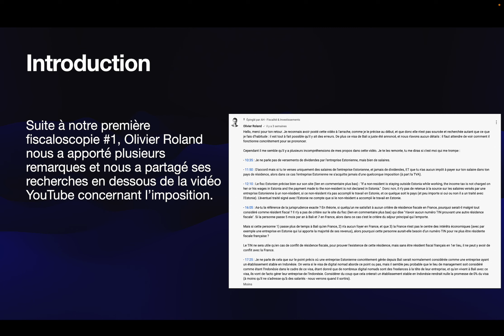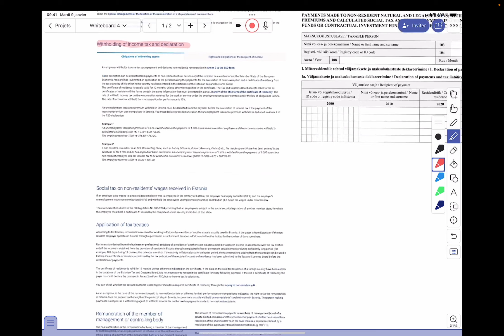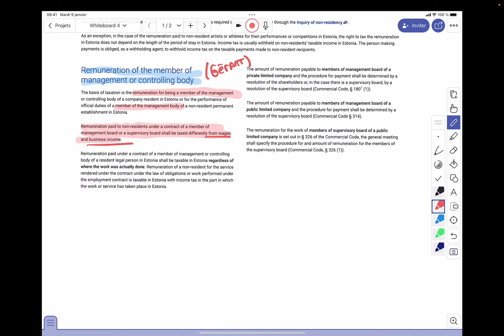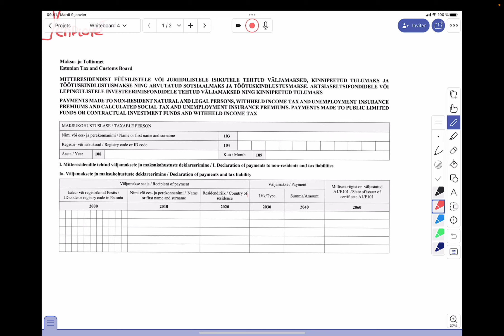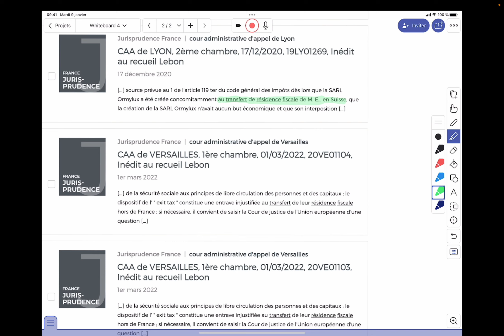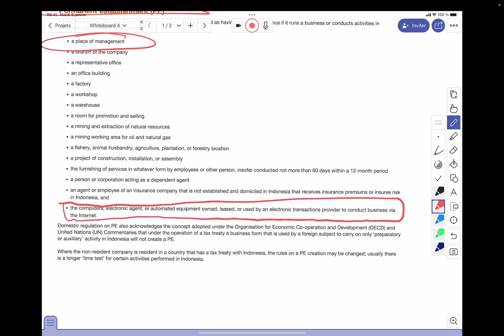OLIVIER ROLAND : EXPATRIATION, NOMAD DIGITAL ma RÉPONSE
Olivier Roland dans notre dernière fiscaloscopie nous a fait remarquer certains points nécessitant d'être développé. Nous commentions dans cette précédente vidéo, sa vidéo sur l'expatriation à Bali et le visa nomad digital (voyageurs permanents). Dans cette vidéo, nous apportons des précisions par rapport à ses remarques pour un maximum de valeur.

🎁 NOUS AVONS DÉCIDÉ DE FAIRE UNE CONFÉRENCE EXCLUSIVE SUR LES NOMAD DIGITAUX EN 2023 : COMMENT SE STRUCTURER, OPTIMISER ET SE SÉCURISER : INSCRIPTION GRATUITE

✅🔥💶 : Le secret pour faire le meilleur choix et s'assurer de s'enrichir à long terme

▬▬▬▬▬▬▬▬▬▬▬▬▬▬▬▬▬▬▬ OFFERT ▬▬▬▬▬▬▬▬▬▬▬▬▬▬▬▬▬▬▬

▬▬▬▬▬▬▬▬▬▬▬▬▬▬▬▬▬▬ EXPERT ▬▬▬▬▬▬▬▬▬▬▬▬▬▬▬▬▬▬

✈️ Rejoindre le BORDERLESS ENTREPRENEURS, l’expertise à l’international, comment s’expatrier, comment sécuriser sa résidence fiscale à l’étranger, comment optimiser à l’international et bien plus qui vient de passer en version 3 :

📞 Réserver un coaching stratégique en 1to1 avec moi de 1h et faire croître ton business et étudier les possibilités qui s’offrent à toi :

Chapitres vidéos :

Introduction : 00:00
Les points abordés et les remarques d'Olivier : 01:41
Rappel fiscalité Estonienne et son faux 0% : 02:50
Salarié ne veut pas dire gérant : 08:30
Expatriation et résidence fiscale Française : 12:45
Fiscalité perso vs fiscalité pro : 22:14